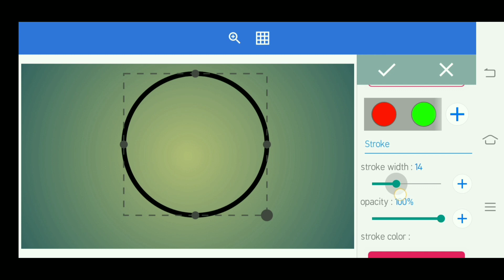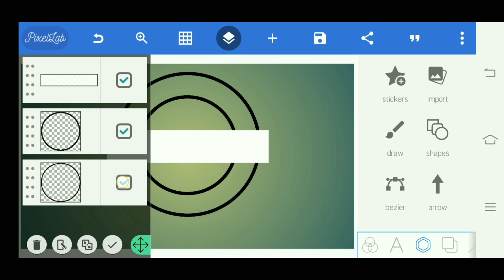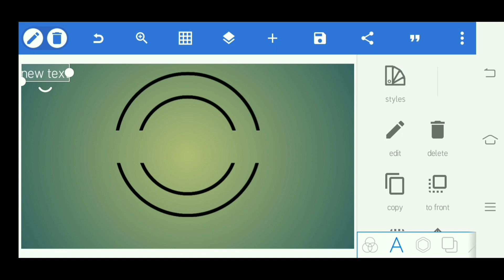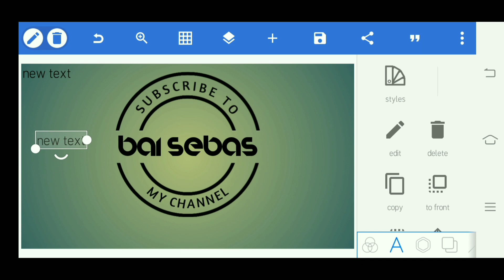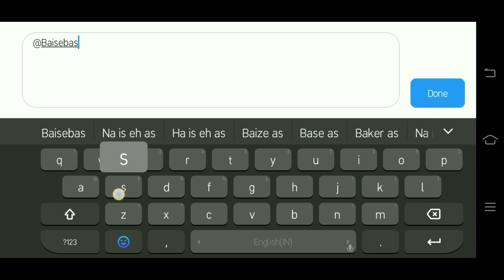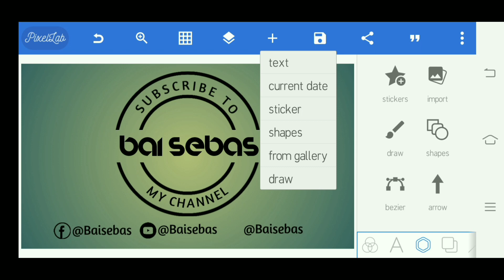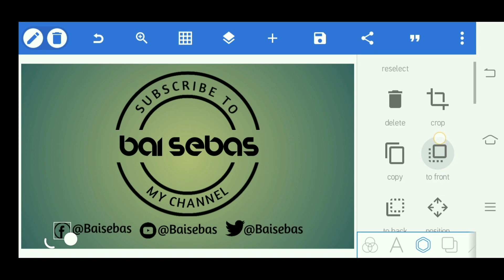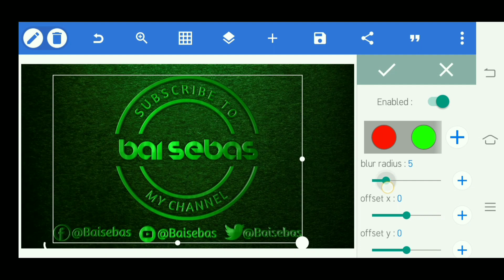PAANO MAG EDIT NG 3D LOGO GAMIT SI PIXEL LAB [ TUTORIAL ]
NGAYON PO ITURO KO SA INYO KUNG PAANO MAG EDIT OR GUMAWA NG 3D LOGO FULL TUTORIAL

HOPEFULLY NAKAKATULONG AKO LALO NA SA MGA BAGOHAN SA PAG EEDIT.

Editor app: Pixel lab